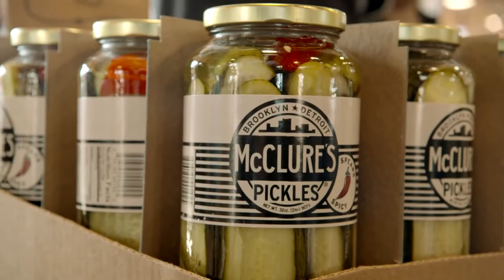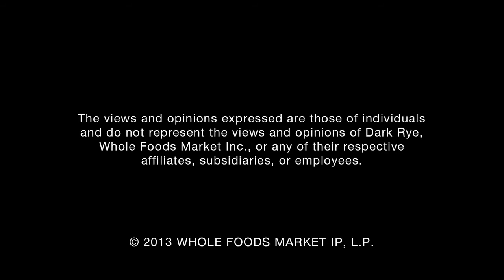The McClure's - Dark Rye Productions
Filmed by Dark Rye Productions in 2012 in conjunction with Whole Foods Market